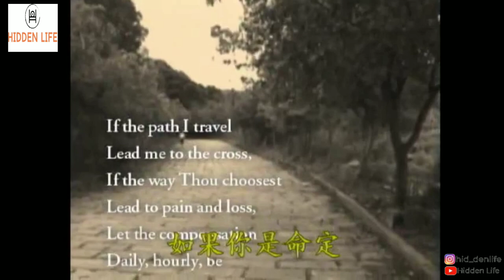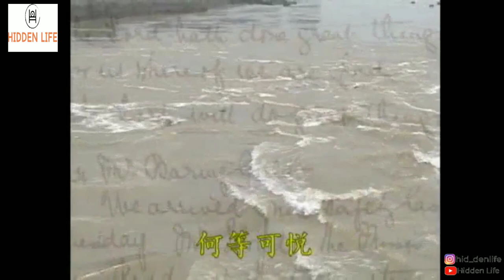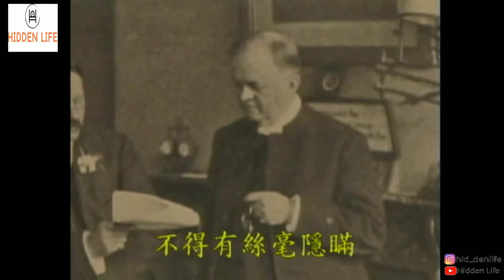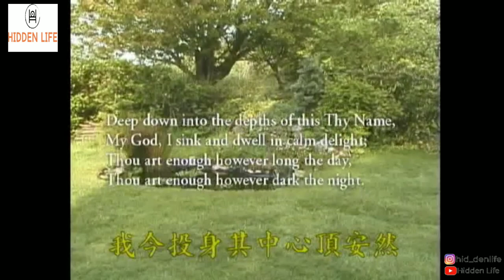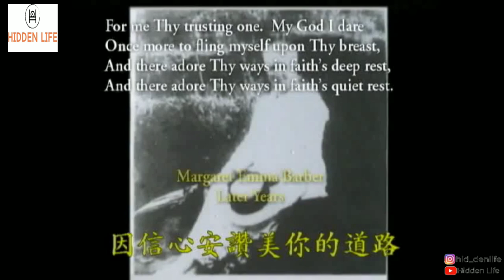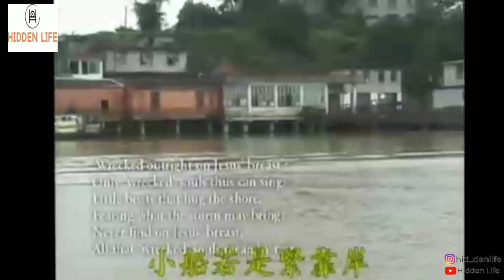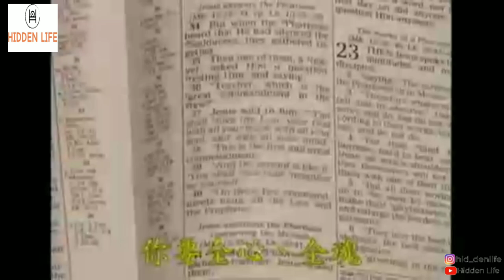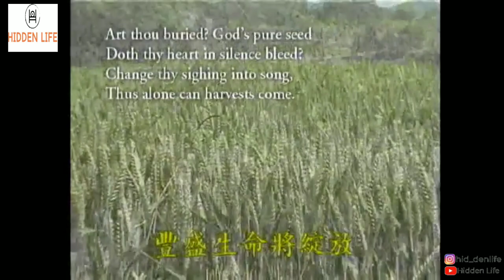PATTERNS OF FAITH: MARGARET E. BARBER ( 1865-1930)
Barber, who went to China as an Anglican and later became an independent missionary with informal ties to the Plymouth Brethren, is best known for her influence on Nee Tuo-sheng (Watchman Nee). Stationed in Foochow (Fuzhou) along the south China coast, she and others regularly taught a Bible class at White Teeth Rock. Here she had contact with Nee at a very formative time of his life, when he studied for a time at Anglican Trinity College. As a result of her own spiritual struggles, she was able to refer him to books by J. N. Darby, Jeanne Guyon, T. Austin Sparks, and others that had been of help to her. She also had impact on many other Chinese men and women, the most noted of whom was Leland Wang (Wang Zai), who later became a Chinese leader.

Do you want to know God? Do you want to understand the Bible?Do you have questions?